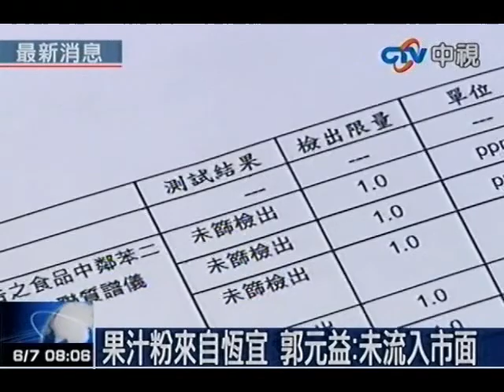郭元益中標！果汁粉已全數退回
中視新聞》衛生署昨日公布塑化劑汙染最新清查名單，昱伸下游廠商「恆宜貿易股份有限公司」又爆出廿四家下游業務往來的廠商名單，其中以製造喜餅聞名的百年老店「郭元益食品」赫然在列，問題原料包含紅蘋果果汁粉、草莓果汁粉、葡萄果汁粉，目前葡萄果汁粉已回收十四．八公斤，其餘問題產品仍緊急追查。